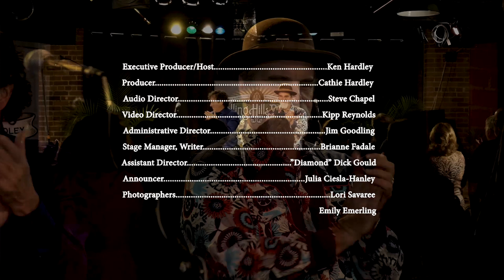Rolling Hills Radio #90 Darrell Scott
Multi-Instrumentalist and Singer-Songwriter Darrell Scott mines and cultivates the everyday moment, taking the rote, menial, mundane, and allowing it to be surreal, ever poignant, and candidly honest, lilting, blooming, and resonating.  The words he fosters allow us to make sense of the world, what is at stake here, and our place in it. And ultimately, Darrell knows the sole truth of life is that love is all that matters, that we don’t always get it right, but that’s the instinctive and requisite circuitous allure of things, why we forever chase it, and why it is held sacred.